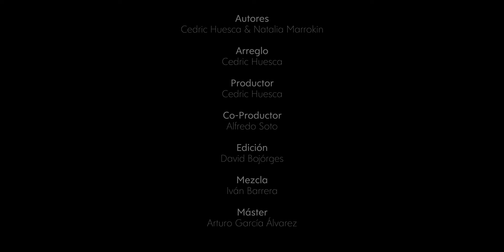Natalia Marrokin - Miles (Video Clip)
Grabado en Honky Tonk Studios

Composición: Cedric Huesca y Natalia Marrokin
Producción y Arreglo Musical: Cedric Huesca
CoProducción: Alfredo Soto
Mix de Audio: Iván Barrera
Master de Audio: Arturo G. Alvarez
Ingeniero de Audio: Jano Rivguz
Edición de Audio e Ingeniero de Audio: David Bojórges

Banda:
Voz y Coros: Natalia Marrokin
Guitarra: Cedric Huesca
Hammond: Carlos Sustaita
Sintetizador: Alfredo Soto
Bajo: Rubén Limas
Batería: Zurdo Ortega
Percusión: Fernando Su

Avocate Music & Film
Poncho Navarro
Jacinto Cruz